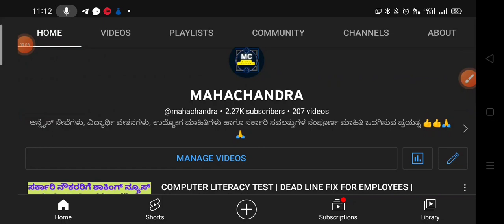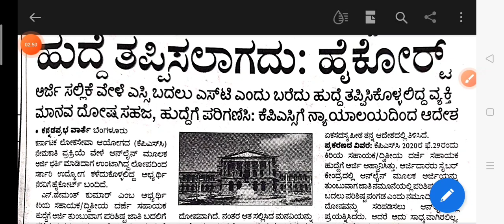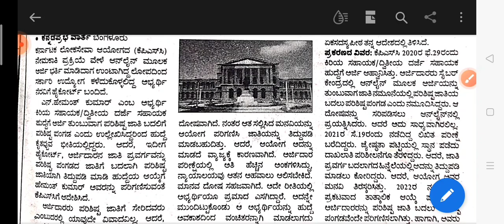ಅರ್ಜಿ ತುಂಬುವಾಗ ತಪ್ಪುಗಳಾಗಿದ್ದರೇ ಹುದ್ದೆಯಿಂದ ಕಡೆಗಣಿಸುವಂತಿಲ್ಲ l ಹೈಕೋರ್ಟ್ ನಿಂದ ಮಹತ್ವದ ಆದೇಶ l